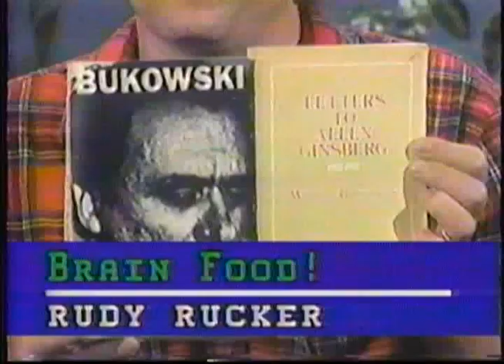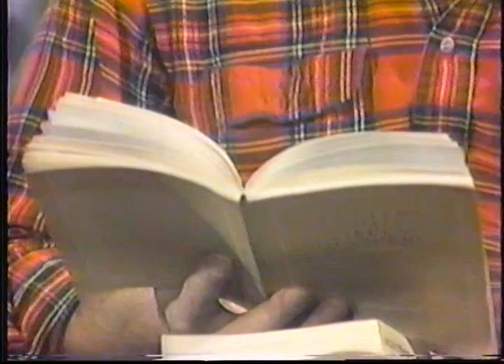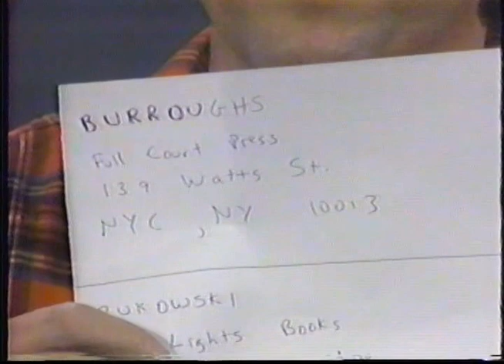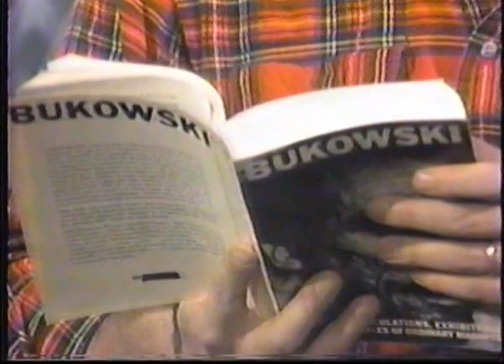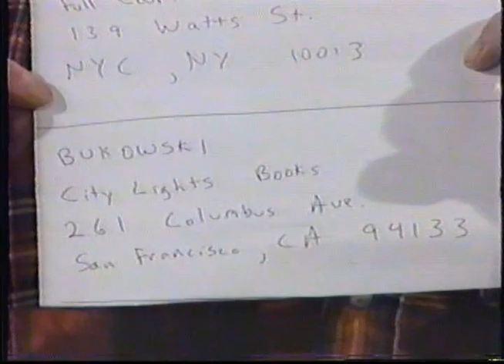Brain Food #1 Burroughs & Bukowski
Rudy Rucker's 1986 public access TV show in Lynchburg, VA.  Topic: the authors William Burroughs and Charles Bukowski.  Rucker later wrote a novel using Burroughs as a character, TURING & BURROUGHS.  See a free copy of the book on Rucker's webpage